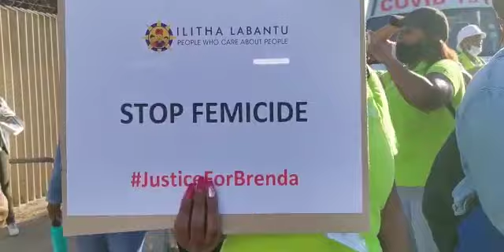Gugulethu Community Marches to to the Police Station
South Africa - Cape Town- 13 - May - 2021 Gugulethu residents march from Gugulethu police station to NY74 where Brenda Mqela was  killed. Brenda Mqela was killed by her boyfriend last Week. Photographer Ayanda Ndamane African News Agency (ANA)